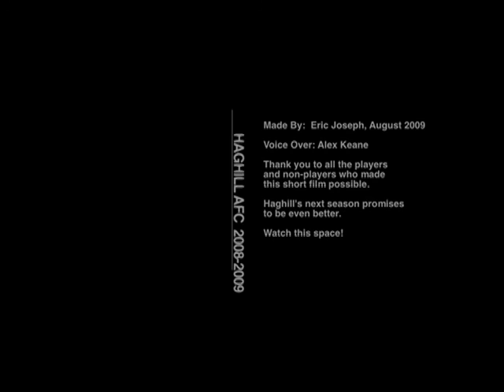Haghill AFC : 10 Years On : Part 3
video owned by Haghill AFC Team Members

Created for Haghill AFC by Media Spec Pro Audio Specialists